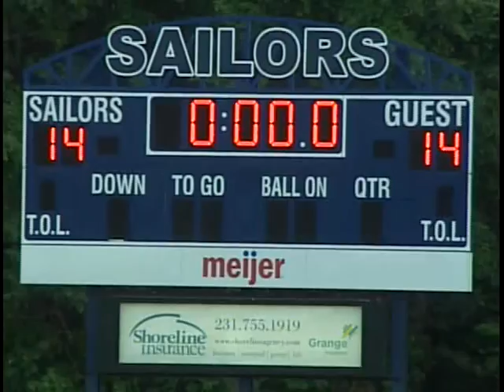2012 Muskegon All-Star Classic - 4th Quarter & Overtime